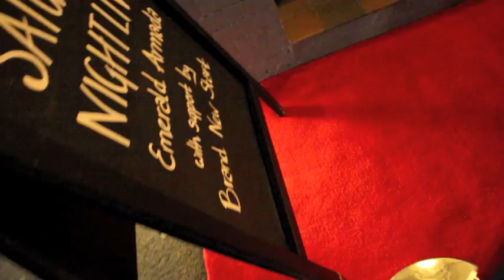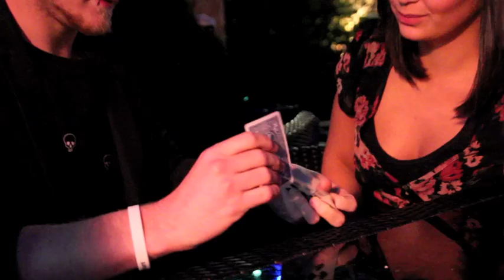David Stewart: French Kiss (Brand New Start Tour)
2012 I went on a UK with my band, Brand New Start. After the shows I would go around the venue doing magic for the people there.

Here's one from Chester on our second day of the tour with a saucy young lady.

x